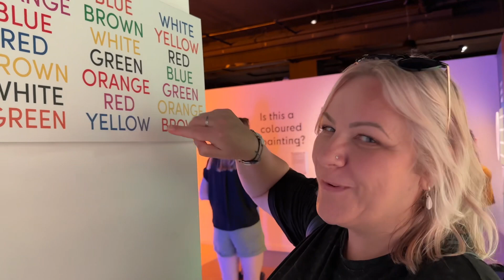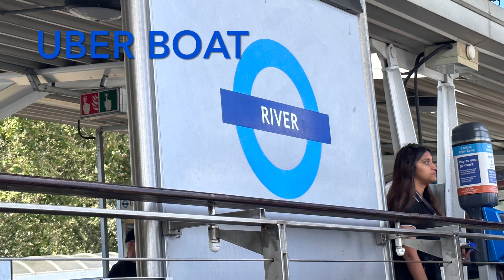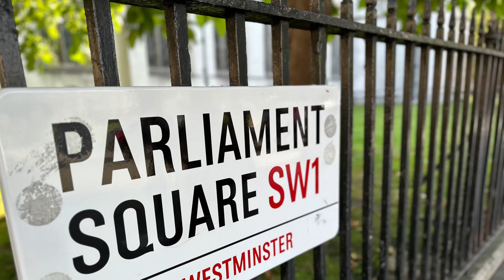Our London Day Trip!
I have taken the other children in the family to London, today was Lola's day! Im showing her around, educating her and spend quality time with her, laughing and talking. Treasure these moments, memories last a lifetime 🙌🏼💓